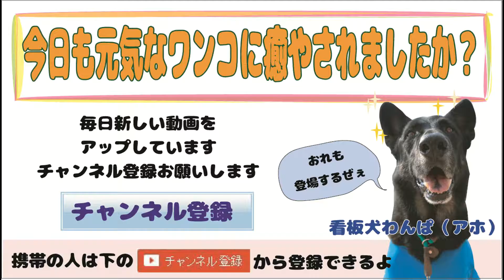犬まみれ午後の部だよ！ 2016.03.26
犬まみれ午後の部だよ！

看板犬：
ワンパ：ジャーマン・シェパード
バスコ：ジャーマン・ワイヤーヘアード・ポインター
ラルゴ：雑種（まゆげ犬）

★★★　ご注意　★★★
この動画は、2016年3月26日のワンコ・ワークスの１日を撮影した動画です。一部編集を加えたためアップロード日と異なっております。